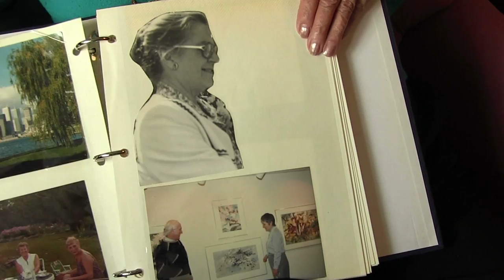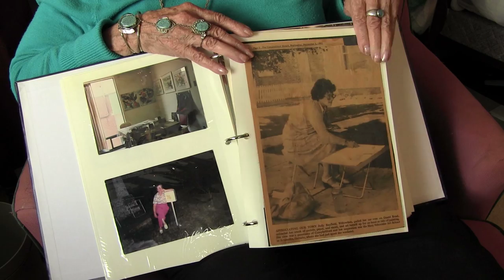Age is More: Meet Judy Rayfied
Meet Judy Rayfield, a participant in The Revera and Reel Youth Age is More Film Project – Women’s Wisdom Edition that brings together young and older women in creative collaboration to foster intergenerational relationships and combat ageism.

Judy is a retired art teacher, but she is still an artist. She taught for many years and has shown her work in a number of private and collaborative art shows. She has a strong belief in everyone having a civic responsibility to participate in the democratic process through voting and staying abreast of the news. Judy resides at a Revera residence in Toronto.